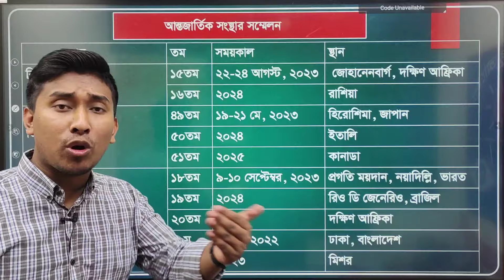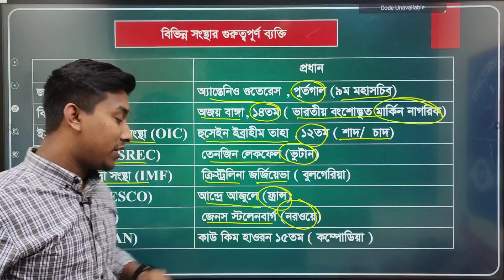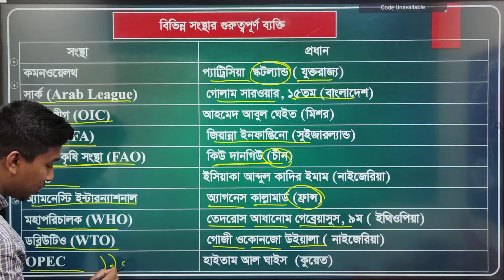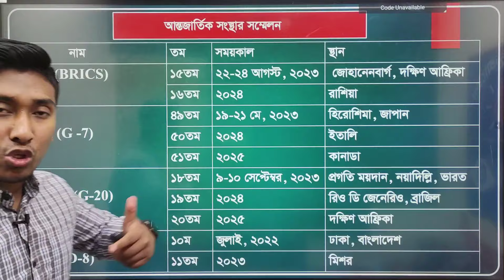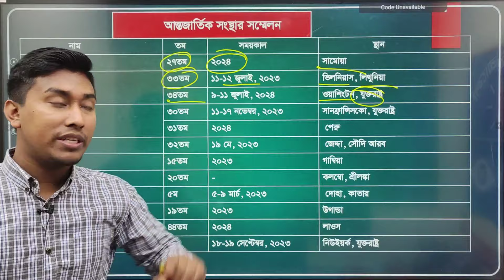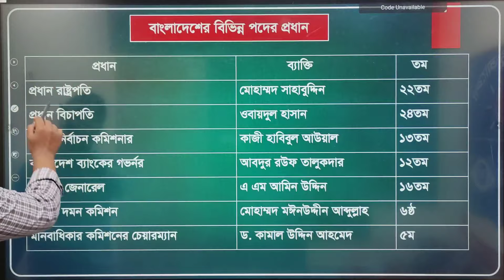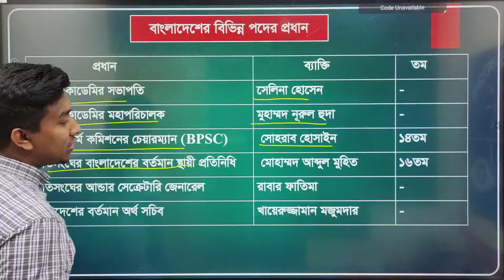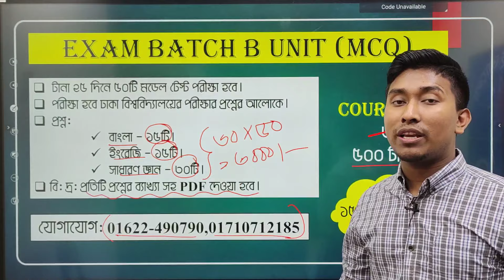Class - 12 | সাম্প্রতিক তথ্য | Dhaka University Admission Preparation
█▒▒▒ Exam Batch B Unit (MCQ)  ▒▒▒█

➡️টানা ২৫ দিনে ৫০টি মডেল টেস্ট পরীক্ষা হবে।
➡️পরীক্ষা হবে ঢাকা বিশ্ববিদ্যালয়ের পরীক্ষার প্রশ্নের আলোকে।
✅প্রশ্ন:
➡️ বাংলা - ১৫ টি
➡️ ইংরেজি - ১৫ টি
➡️ সাধারণ জ্ঞান - ৩০ টি
🔶  বি: দ্র: প্রতিটি প্রশ্নের ব্যাখ্যাসহ PDF দেওয়া হবে।

▣ নেগেটিভ মার্কিং থাকবে
▣ টাইম সেটা করা ৪৫ মিনিট
▣ মেরিট পজিশন দেখা যাবে

█▒▒▒ Exam Batch C Unit (MCQ) ▒▒▒█

✅ প্রশ্ন:
➡️ বাংলা - ১২ টি
➡️ ইংরেজি - ১২ টি
➡️ হিসাব বিজ্ঞান - ১২ টি
➡️ ম্যানেজমেন্ট - ১২ টি
✅ কোর্স ফিঃ ৬০০/- টাকা
এখন ছাড়ে - ৫০০ টাকা।
🔶 আগ্রহীরা নিচের নাম্বারে যোগাযোগ করুন।